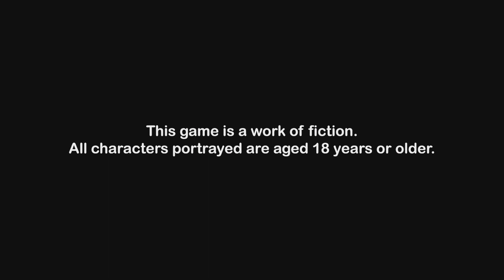『Pretty Girls 2048 Strike』100% Trophy Guide Level 01- Level 30 PS4 & PS5 2023.05.11 Part 1(30/50)